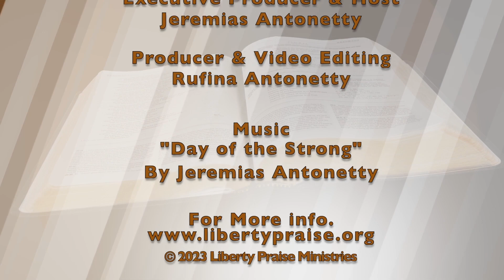"This Side of the Jordan" (3-23-23)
Deuteronomy 1:1-5; Matthew 3:1-6